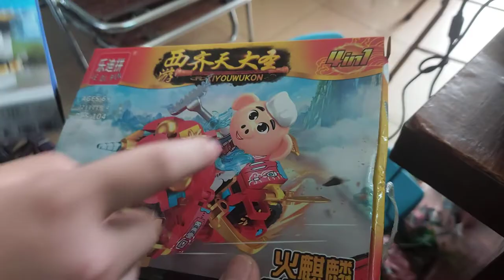Lắp ghép lego xe tăng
Đồ chơi xếp hình lego siêu xe tăng 16 trong 1 lắp ráp mô hình cao cấp trẻ em Đồ chơi cho bé thông minh